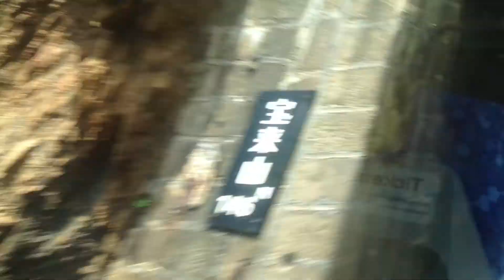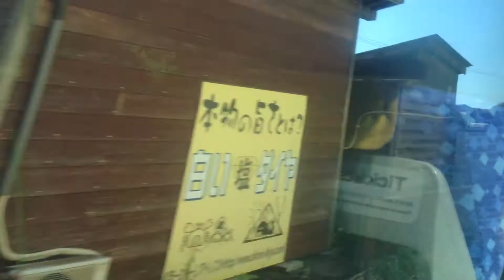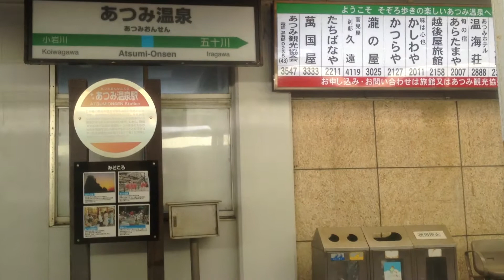特急 いなほ 5号( E653系) 車窓 村上→あつみ温泉/ 羽越本線 新潟1229発